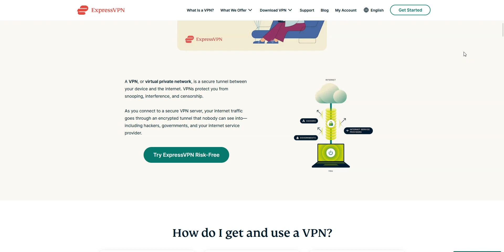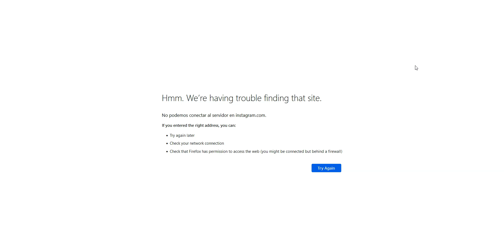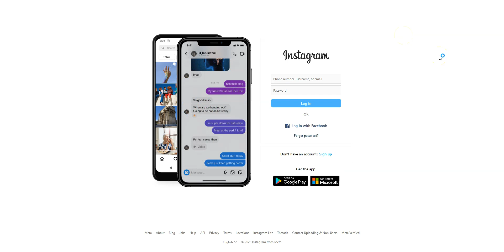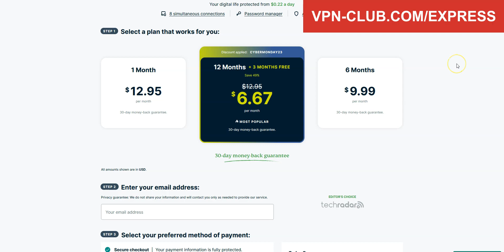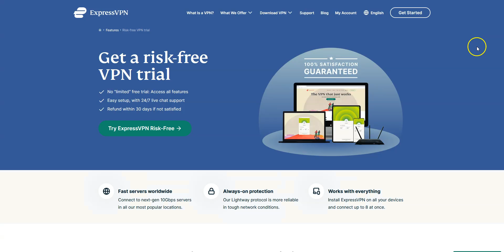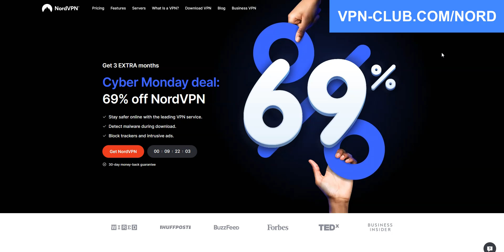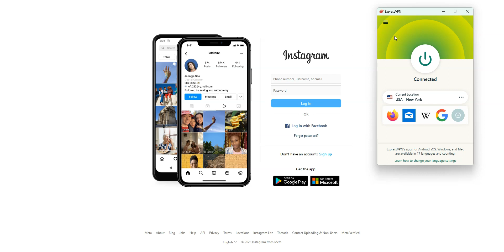UNBLOCK INSTAGRAM AT SCHOOL 🔓 How to unblock Instagram at school or university ✅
Wondering how to unblock Instagram at school? Here is a step-by-step tutorial on how to unblock and use Instagram at your school or university. I recommend using ExpressVPN ✅ (30-day trial) or NordVPN ✅ (30-day trial)

This video is useful if you are trying to access Instagram or another app or website that is blocked by a firewall at school or university.

A lot of schools and universities indeed block access to certain apps and websites, like Instagram for example, to prevent students from being distracted.

Here is how you can unblock Instagram at school:

Step 1: Choose a VPN. I recommend using ExpressVPN ✅ or NordVPN ✅

Step 3: Start the app, select a location and activate the VPN.

That's it! You can now access and use Instagram...

The 2 VPNs I recommend:

- 3,000 servers in 105 countries
- Fast speeds
- Strict zero-log policy
- Up to 8 simultaneous connections
- 30-day refund period

- 5,900 servers in 60 countries
- Fast speeds
- Strict zero-log policy
- Up to 6 simultaneous connections
- 30-day refund period

ExpressVPN and NordVPN are available on Windows, macOS, iOS, Android... There are also extensions for Chrome and Firefox.

Awesome! Now you know how to unblock Instagram at school. I hope you found this tutorial helpful! As you saw, it's quite easy.